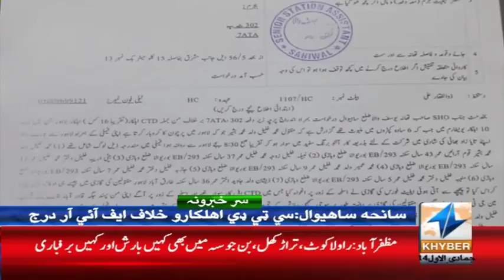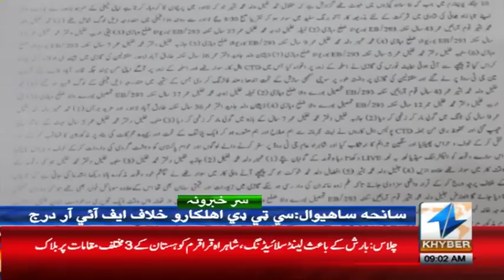Another Good News for Public From PM Imran KHan | Headlines 9AM | 21January 2019 | Khyber News